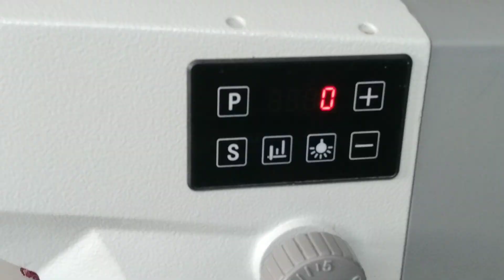فصال وخياطه فستان عمر محير سهل ويجننن